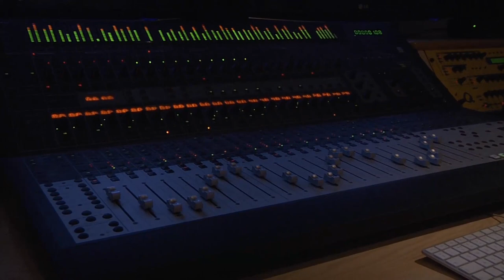Samuel Astley - End Of Time (Studio)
©All music written by Samuel Astley
Director - Maneesh Mathew
Edited by Samuel Astley
Studio Engineer - Dan Bird

Biography
'The big man, with the big voice'. Samuel Astley, a hard working and dedicated musician with a voice worn down by cigarettes and alcohol brings something of a fresh sound into the world from the likes of Bob Dylan, Johnny Cash and Mumford and Sons to name a few.
Since a young age and hearing Dylan's 'Tambourine Man' for the first time, Astley has always had a strong passion for writing music that could make others feel emotion in the same way his own influences have made him feel.

When asked about his writing process he said: 'I never had the easiest youth, so when I write my lyrics, it's about my past experiences, but I like to think people can relate to them'
It's hard to come by a musician that will deliver the goods live. However, Astley does not disappoint. One of his most recent performances at the Acoustic Festival of Britain, an encore turned into an entire repeat of his set, with the crowd still wanting more at the end. Along with many other performances, Astley has shared the stage with the likes of Young Rebel Set, Tom Seals and many more.

After releasing his first EP 'Coffee In The Morning' in 2010, Astley has gone from pub performer to local heavy weight with the only direction being up. The recent release of his latest single, 'I'm Gonna Change' has received nothing but positive feedback and has seen Astley into the next stage of his career.
Samuel Astley is definitely a man to keep an eye on 2012.
Astley, manages to simultaneously convey power in his voice and, with a manipulation of tone, create a relaxing sense of calm. -- Hevy Petal.